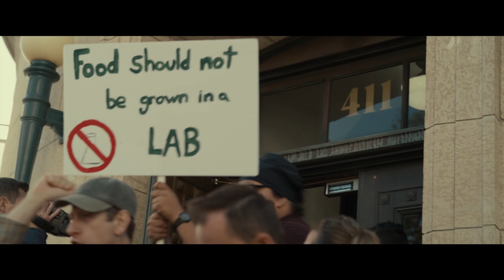PERCY VS GOLIATH | Official Trailer | Paramount Movies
Now available in Theaters, on Digital & On Demand

Academy Award® Winner Christopher Walken, Zach Braff and Christina Ricci star in the true story of a small-town farmer taking on one of the largest agricultural and food manufacturing corporations.  Percy Schmeiser (Walken), a third-generation farmer, is sued by a corporate giant for allegedly using their patented seeds.  With little resources to fight the giant legal battle, Percy joins forces with up-and-coming attorney Jackson Weaver (Braff) and environmental activist Rebecca Salcau (Ricci) to fight one of the most monumental cases all the way up to the Supreme Court.

Featuring: Christopher Walken, Christina Ricci, Zach Braff, Roberta Maxwell, Martin Donavan, Peter Stebbings, Luke Kirby, Adam Beach